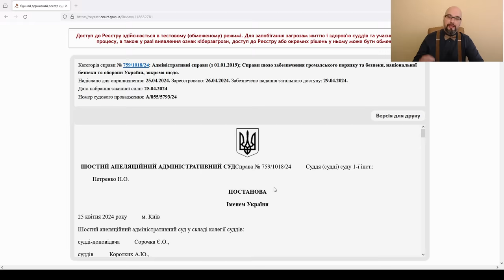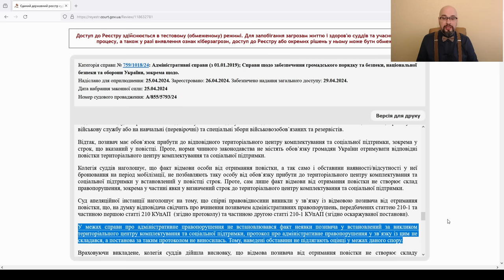Отказ от принятия повестки не является правонарушением - решение суда.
За отказ от принятия повестки в ТЦК и СП не предусмотрена административная ответственность, поскольку отказ от повестки не правонарушение. Такое решение принял Шестой апелляционный административный суд (г.Киев). При этом, следует обратить внимание на то, что суд указал на обязанность явиться по повестке в тцк и сп (ст.22 закон о мобилизации). Такая обязанность не отменяется даже если человек не принял повестку и у него есть бронь. В решении суда можно увидеть следующую идею:
1. если не принял повестку, но явился в тцк - ответственности не будет.
2. если не принял и не явился, то ответственность будет за неявку по повестке.